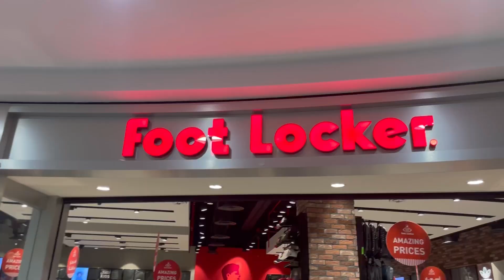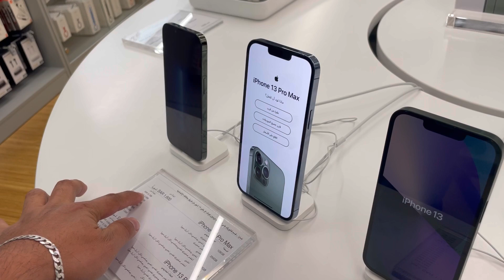Friday night with the gangs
Pasyal ang mga taga bukid heheheh